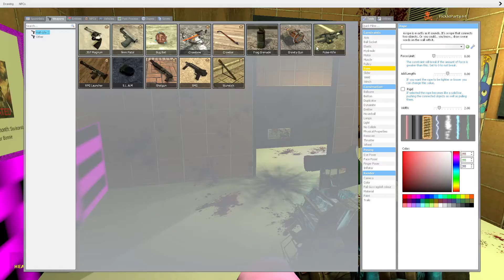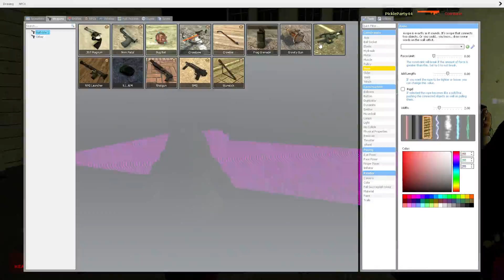FNAF 3 full playthrough (100% Completion) Guide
Hello everybody my name is Markiplier and welcome to Five night's at Freddy's three. This might be the most hyped game in the history of gaming. And it might totally be worth it because just compared to the last two games, going into it I'm actually a little nervous just because of the unknown factor, there's always been an unknown factor whenever I launch into these games and that twitchy bunny right there isn't helping.